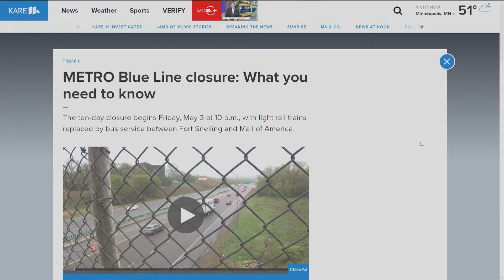METRO Blue Line closure: What you need to know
The ten-day closure begins Friday, May 3 at 10 p.m., with light rail trains replaced by bus service between Fort Snelling and Mall of America.